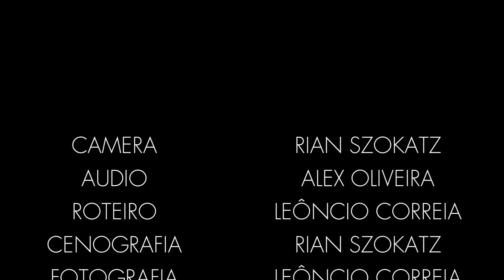Making Off Júlia Alves & Simone Reis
Making Off Book Externo Júlia Alves & Simone Reis
18/07/2012 e 19/07/2012
ROTEIRO: LEÔNCIO CORREIA
CAMERA: RIAN SZOKATZ
AUDIO: ALEX OLIVEIRA
CENOGRAFIA: RIAN SZOKATZ
FOTOGRAFIA: LEÔNCIO CORREIA
FILMAGEM: ALEX OLIVEIRA
EDIÇÃO: RIAN SZOKATZ
FINALIZAÇÃO: ALEX OLIVEIRA
DIREÇÃO: LEÔNCIO CORREIA